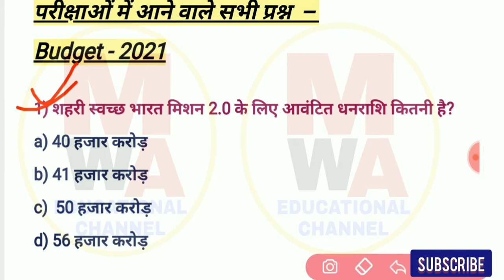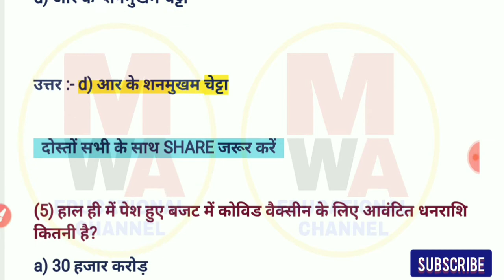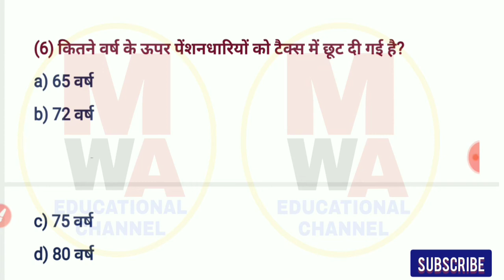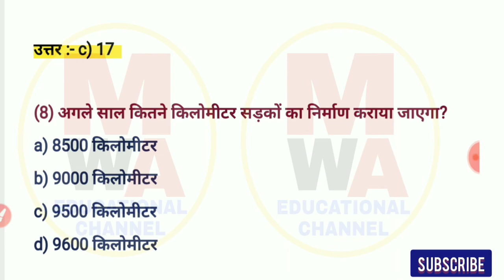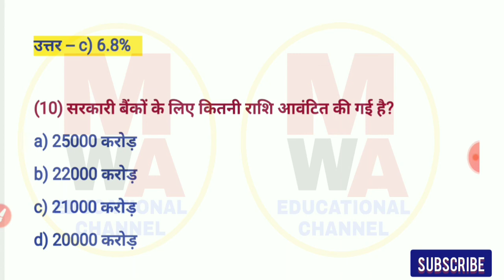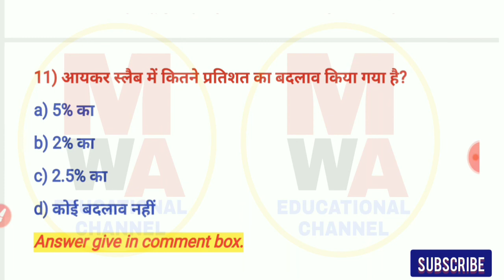Budget 2021Important Point, बजट 2021 के महत्वपूर्ण बिंदु, Budget 2021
बजट 2021 के महत्वपूर्ण बिंदु
Budget 2021 imortant point
Budget 2021